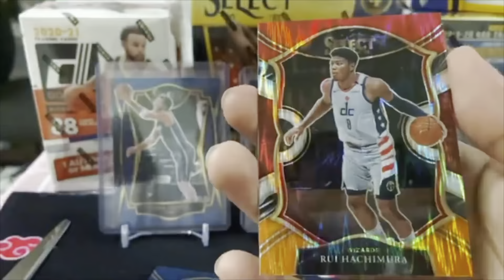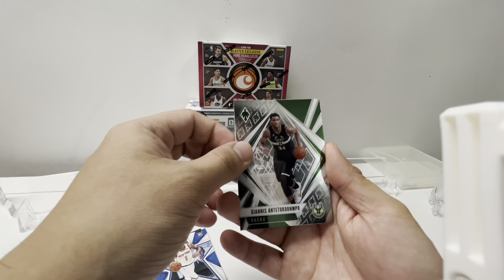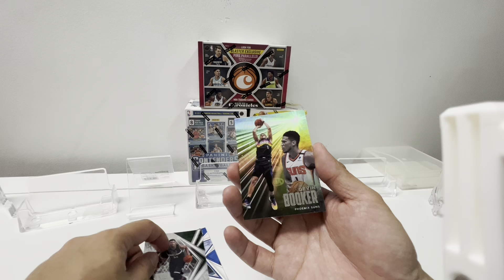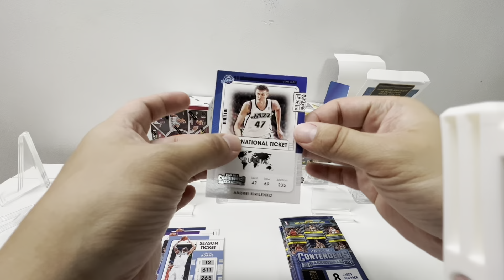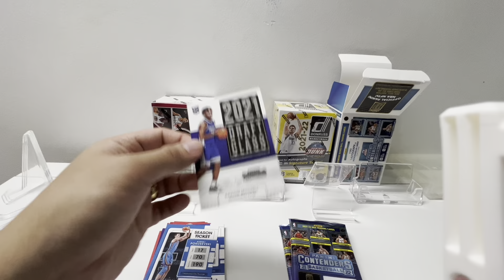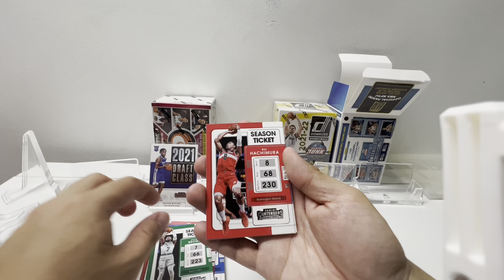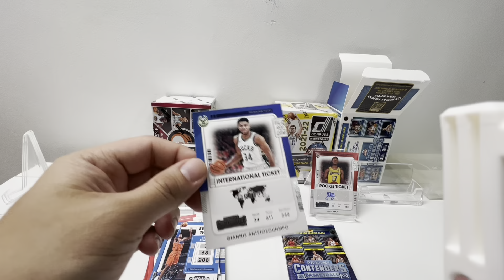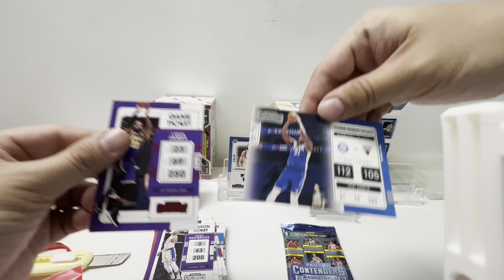Nba box break 2023 jan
Enjoy my box break